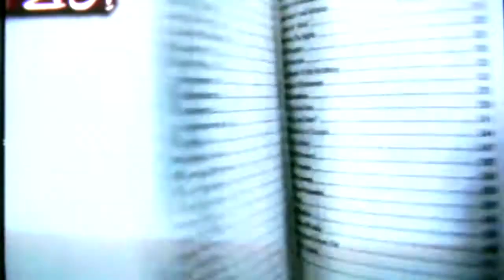Srinagar : My City My Dreamland ( Book Release Function )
Book Release Srinagar : My City My Dreamland at Abn Khladun Hall,Kashmir Universirsity